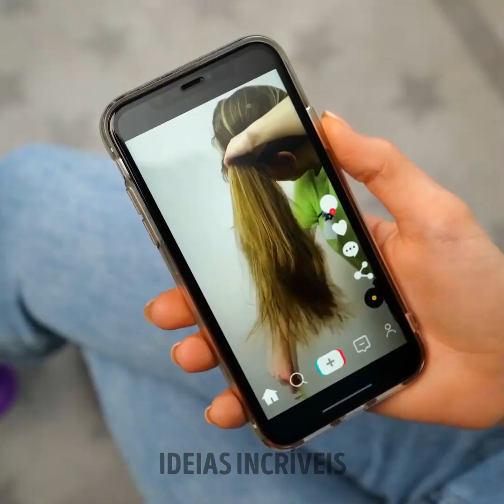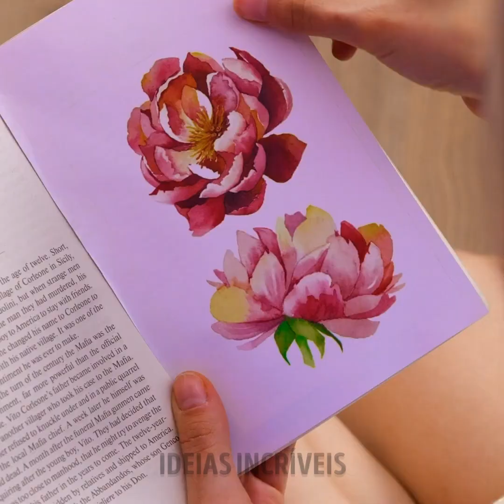TRUQUES LEGAIS PARA CABELOS E DICAS DE BELEZA QUE VOCÊ DEFINITIVAMENTE PRECISA EXPERIMENTAR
Descrição
MINUTAGENS:
00:53 Truque com esponja de maquiagem
01:23 Curando queimado do sol
03:40 Truque para contorno facial
04:50 Dicas para cachear o cabelo